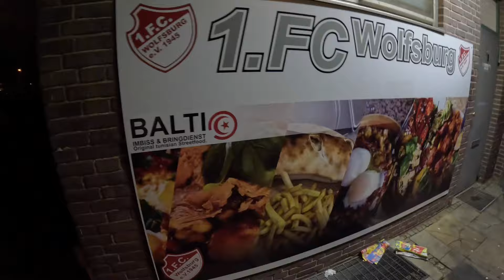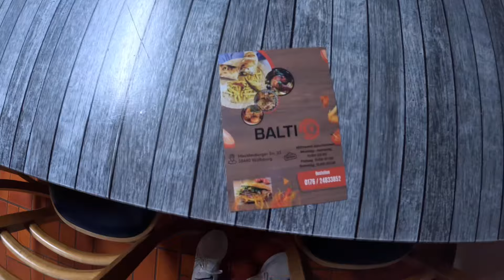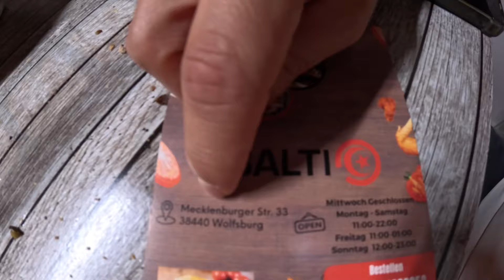‏لبلابي و كفتاجي و فريكاسي في قلب ألمانيا 🇩🇪 ￼